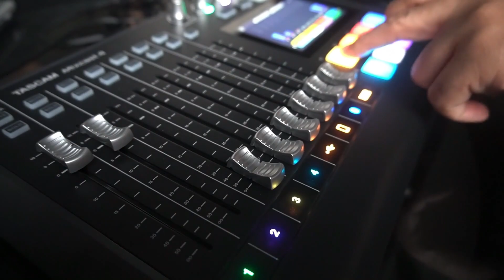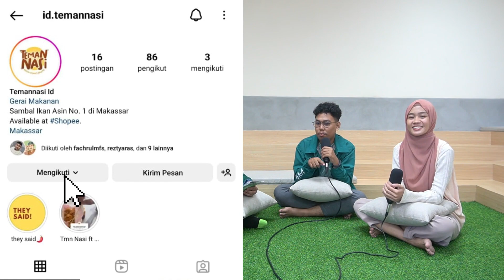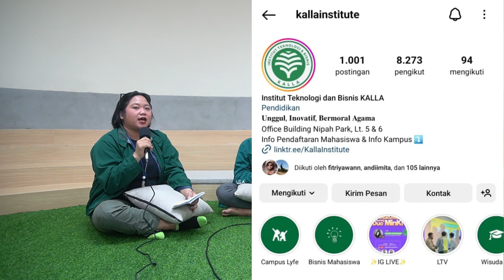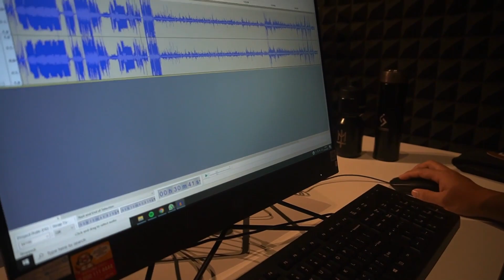BERANI KELUAR DARI ZONA NYAMAN | Bisnis Mahasiswa Kalla Institute - Teman Nasi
Hi Sobat Kallinst!

MinKI bawa teman-teman lagi nih buat ngobrol-ngobrol di Podcast 1 SKS (Siniar Kalla Institute)...

Setelah bulan kemarin kita udah ngobrol dengan Lunette Scarves, kali ini kita bakal ngobrol banyak "Teman Nasi", yang juga salah satu Bisnis Mahasiswa Kalla Institute juga nih...

MinKI jadi belajar banyak dari bisnis yang mereka kembangkan dan MinKI gak pelitttt pelittt buat bagiin ceritanya sama Sobat Kallinst.

So, PLAY sekaranggg yaaaa ❤️

KALLA INSTITUTE
Nipah Park Office Building, Lt. 5 & 6

Podcast: Podcast 1 SKS